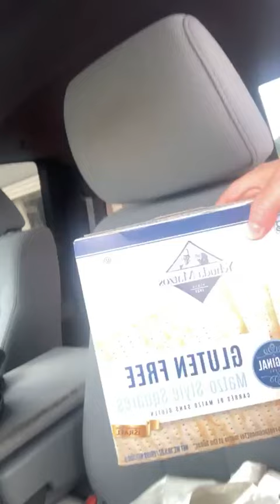Annamarie Strawhand and Pastor Jeno Shaw - Land Prayer Assignment - Chesapeake, Virginia. 6/27/24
Join Prophetic Intercessor Annamarie Strawhand with Pastor Jeno Shaw in prayer over Chesapeake Virginia and the state of Virginia.

Learn how to pray and repent over your city and state to break curses and bring forth blessing and revival for Jesus Christ.